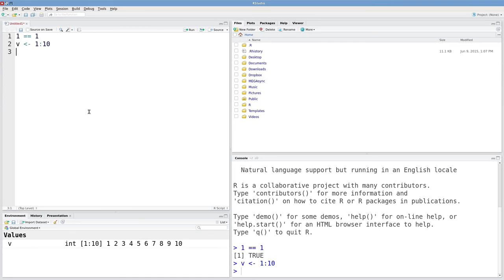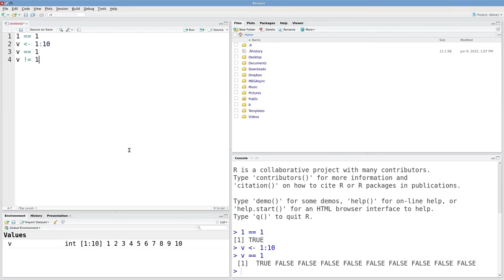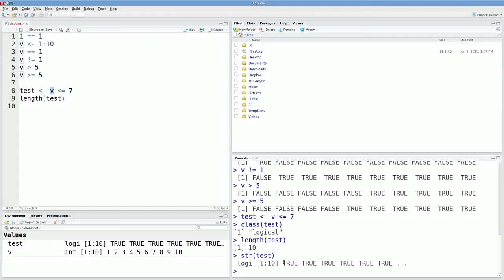Relational operators and logical results in R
In this video we cover the most common relational operators, and discuss logical data.